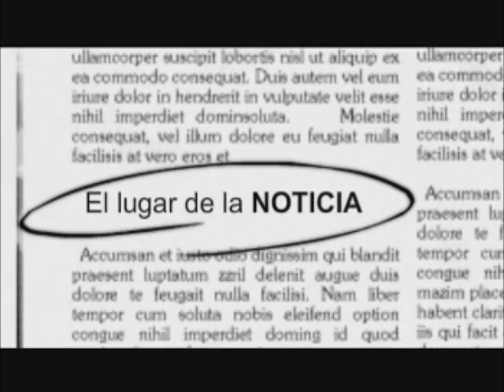BURECO.-LIDERES DE OPINIÓN.- MARTHA DE ITA